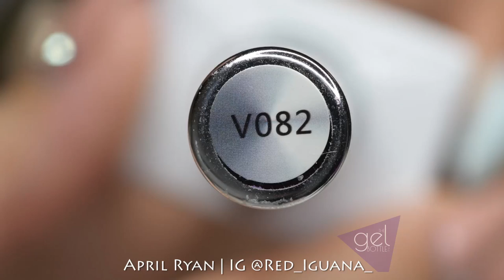Starfish with 3D Painting Gel | April Ryan | Red Iguana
♥ by The Gel Bottle Inc:
♥ Daisy
♥ V082
♥ 3D White Painting Gel
♥ Top Coat

My Etsy shop
Small Bit For Cuticle Area
Tiny Nail Art Brush | For Small Details

♡TIPS & TRICKS:♡